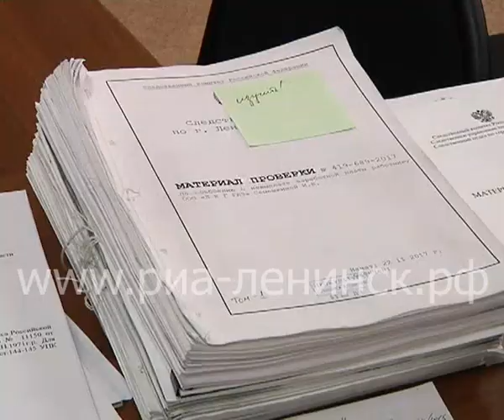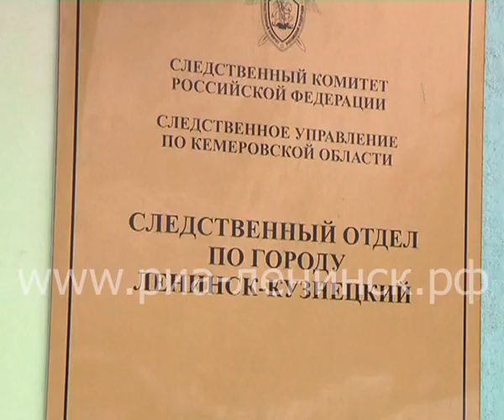О работе следователя без прикрас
С работой следователей следственного отдела Ленинска-Кузнецкого познакомились девятиклассники школы №7. Ребятам это дает возможность определиться с выбором будущей профессии, опытным сыщикам – повод по-новому взглянуть на свою работу.